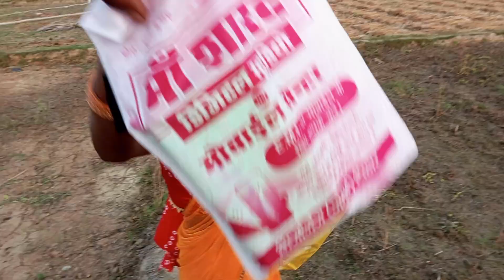MY FIRST VLOG ll village vlog 😭🙏🙏@ManojDey @rahulahuja009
tigerkirar1 stvideo
my_first video
your queries -
my first vlog
first vlog
tiger kirar vlog
desi vlog
aditya vlog
tiger kirat vlog
tiger vlog
my first vlog
vlog
2023 mne first vlog viral kese kare
indian vlogs
flying beast
2023 vlogs
how to shoot first vlogs
daily vlogs
pahadi wala vlogs
garib boy

Hey guys.

title and description youtube
tittle and discription kaise banaye
my first vlog ko search me kaise laye
my first blog ko search me kaise laye
my first vlog ko rank kaise kare
my first vlog rank kaise banaye
how to write title tags description on youtube
title tags description kaise likhe
title and discription language youtube
title and thumbnail
title and tags for youtube video
how to wite title on youtube video
my first vlog ko viral kaise kare
first vlogs video
my first vlog ko rank kaise karen
my first vlog ko rank kaise dekhe
zamsh vlogs
how to write tilte tags and description
youtube video tilte kaise likhe
my first vlog viral nahi ho rha hai

my first vlog ❤️ my first video viral my first vlog youtube video viral